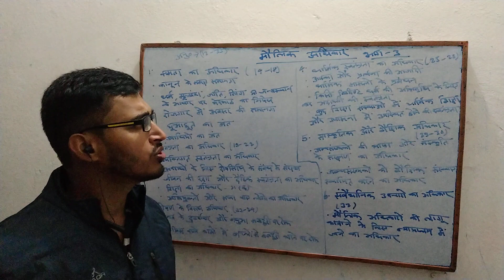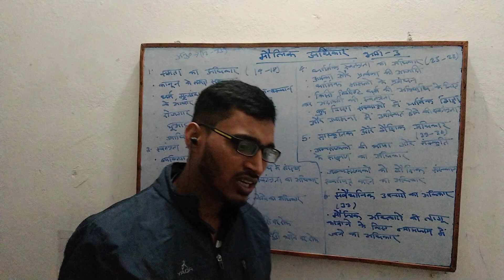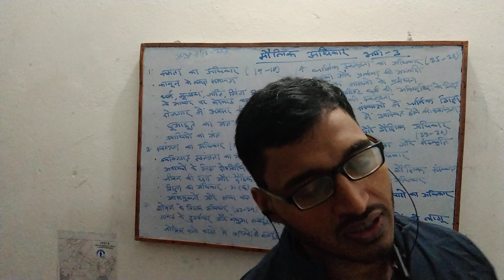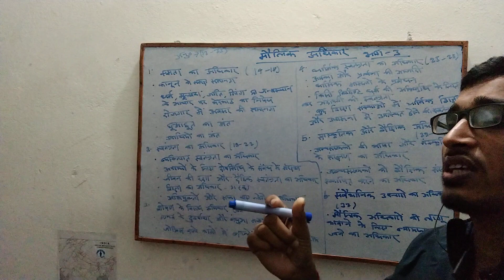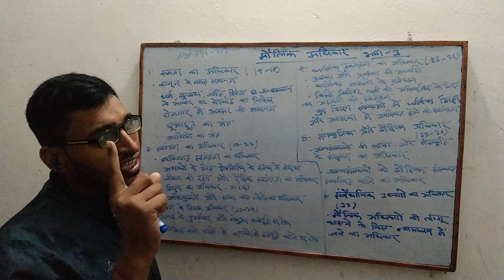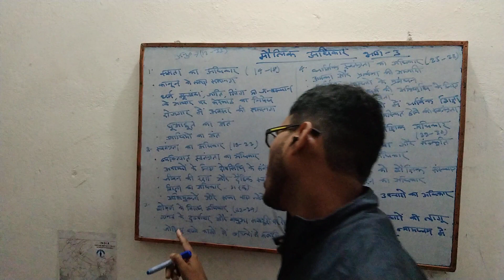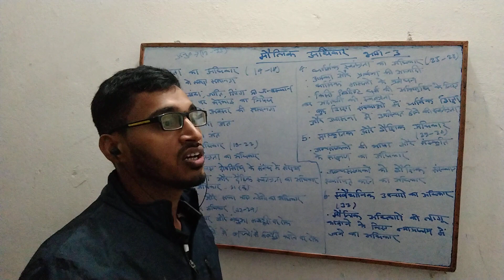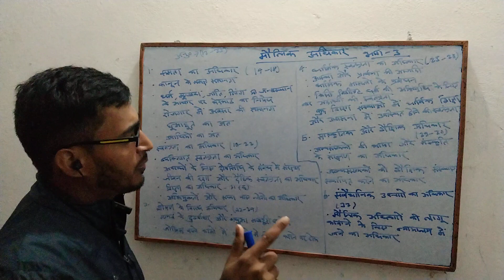fundamental rights part 1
fundamental right